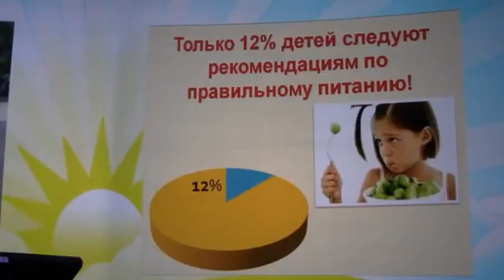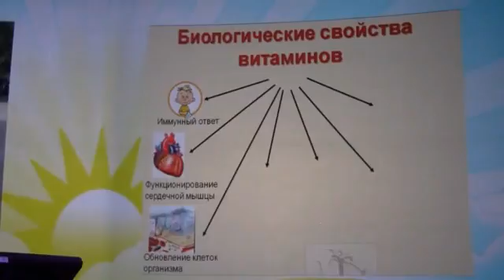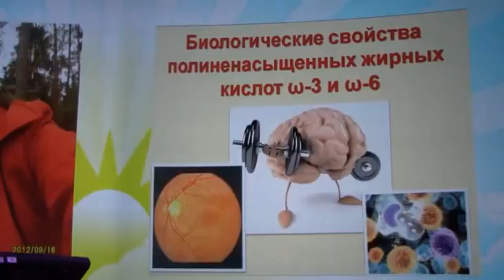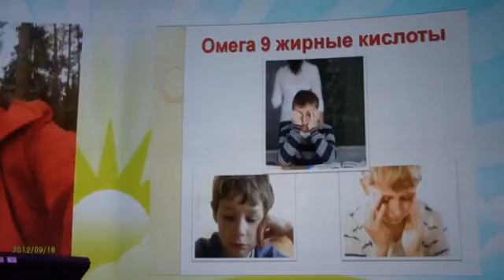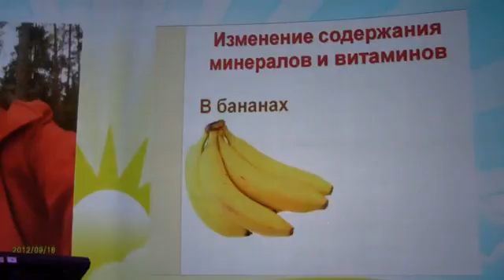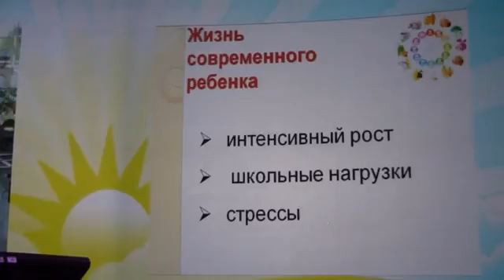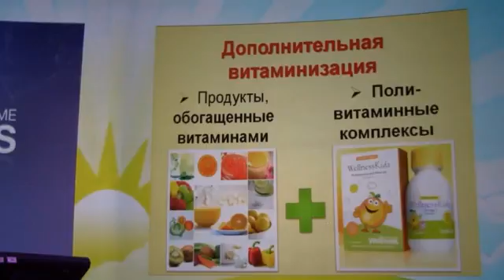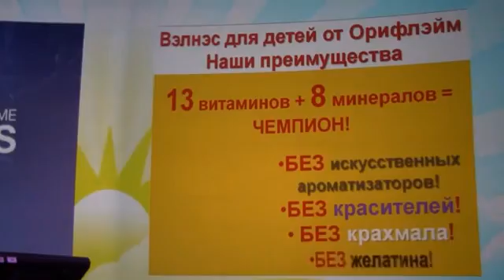Наталия Таран НИИ Питания Здоровое питание